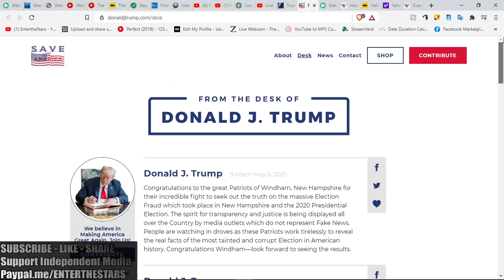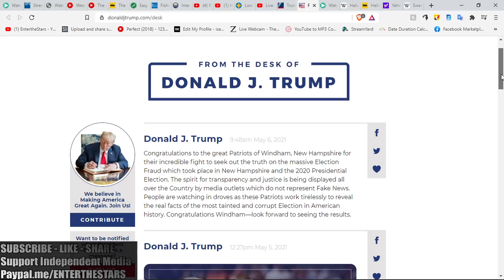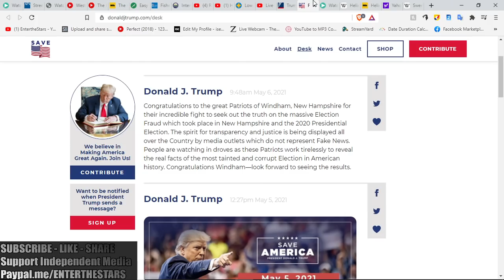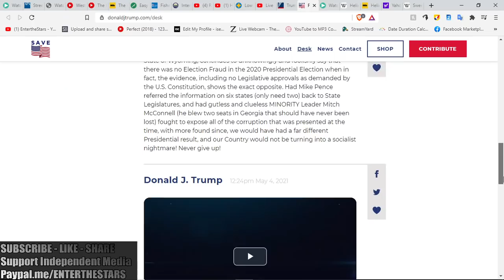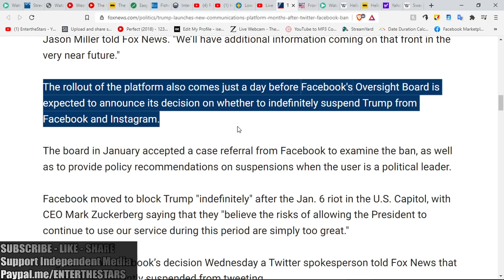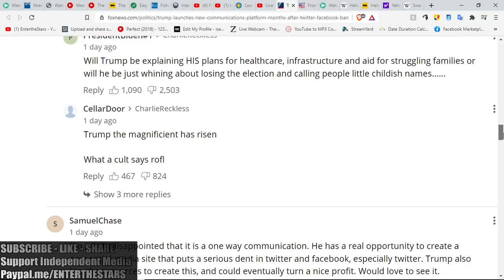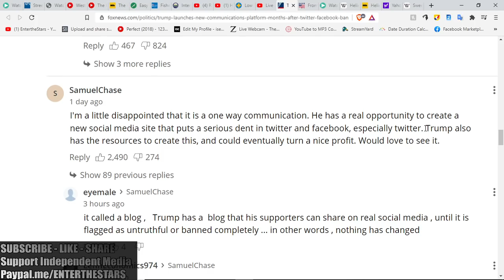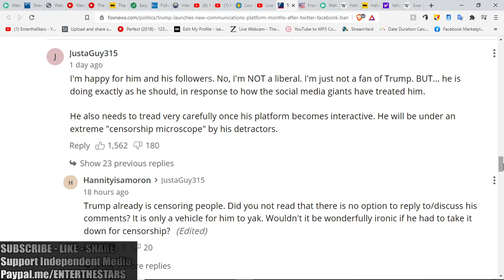Trump's NEW Not So Social Media Platform...YET